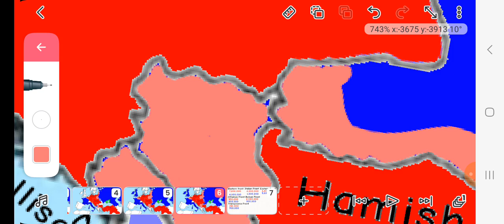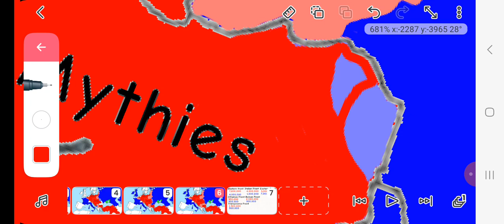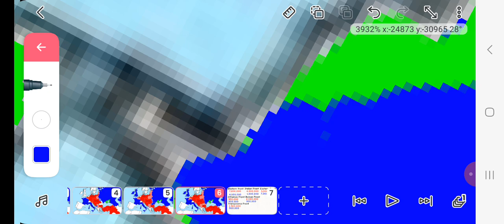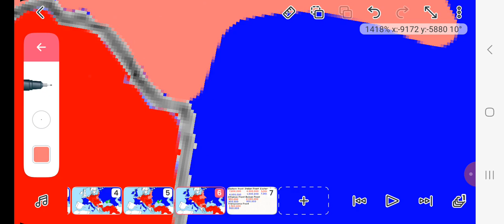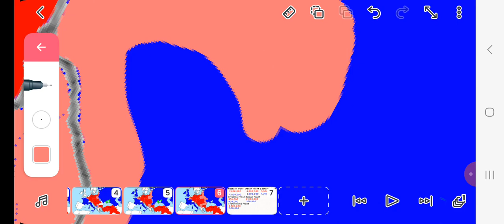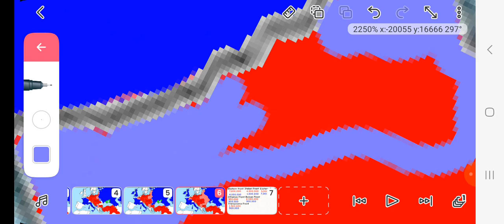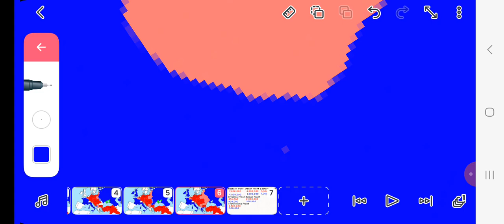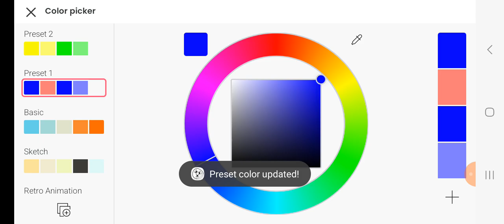The war is over!! alt WW1 ep3